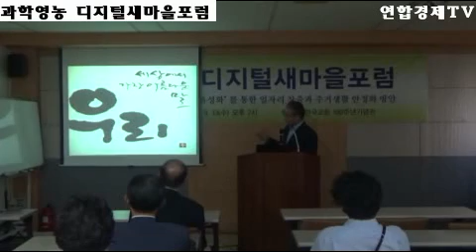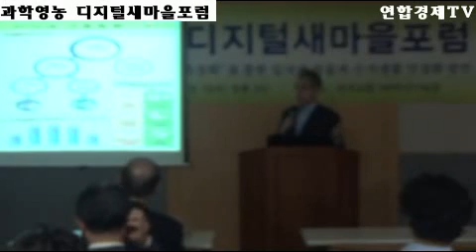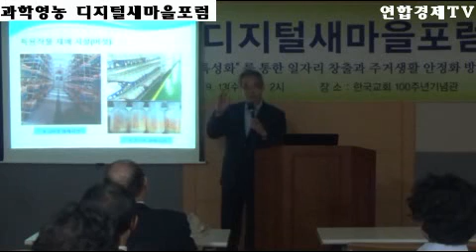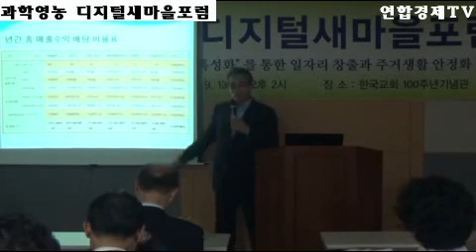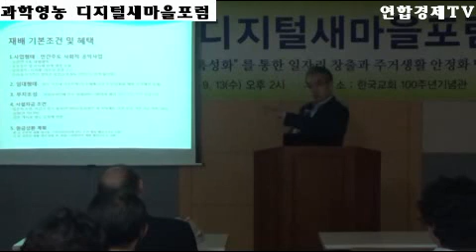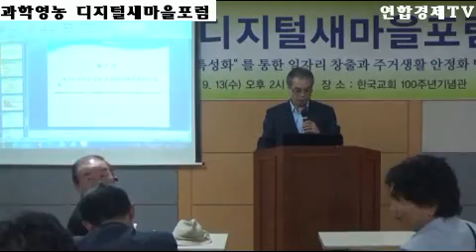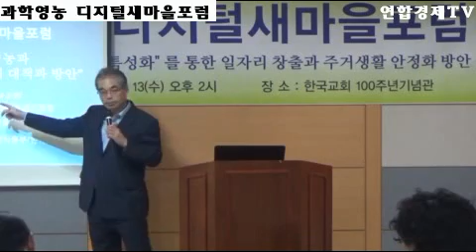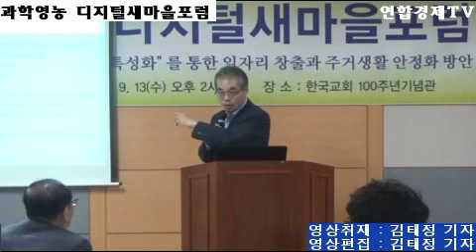[연합경제TV] 김남구 원장, 과학영농 디지털새마을포럼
김남구 원장, 과학영농 디지털새마을포럼